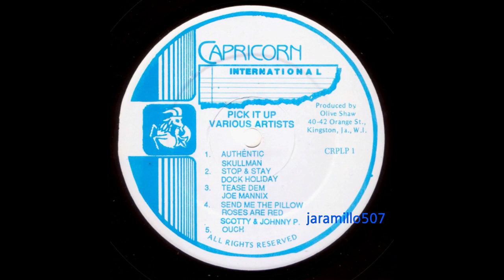Steely & Clevie –Ouch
Pick It Up - Showcase
Capricorn International , VP Records
Mastered By – Dudley Flintch
Mixed By, Recorded By – Sylvan Morris
Producer – Olive Shaw